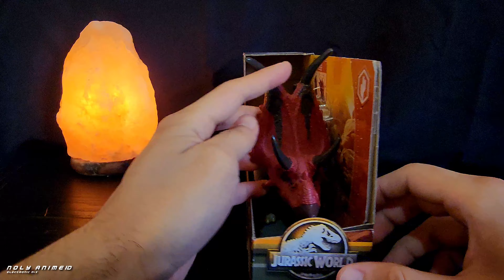El Dinosaurio Diabolico, Diabloceratops Mattel | Review & Opinion